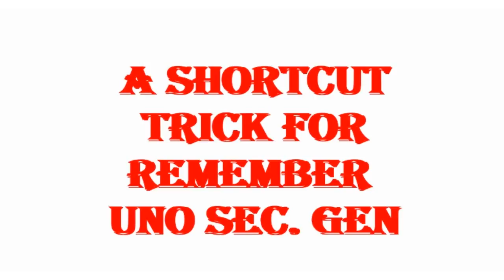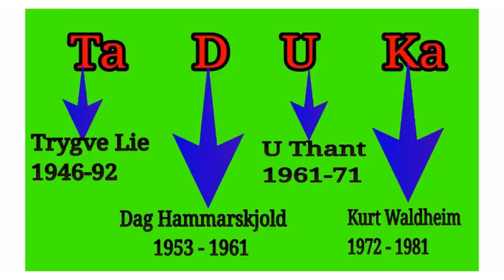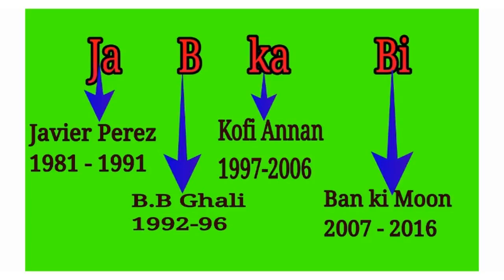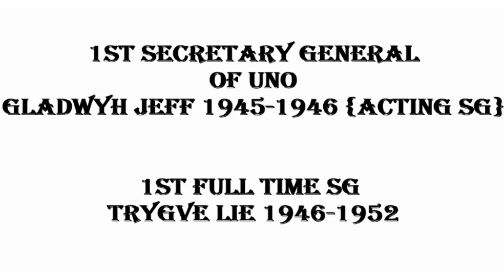secretary generals of UNO A trick in hindi( UNO के महासचिव )